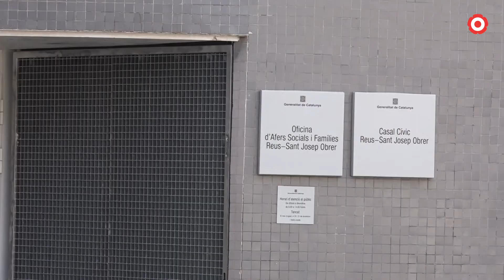El PSC demana més atenció i cura del parc públic d’habitatge de Mas Pellicer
Els socialistes reconeixen que la inseguretat domina la zona i asseguren que l’administració catalana no es pot permetre abandonar la gestió de barris amb aquestes característiques